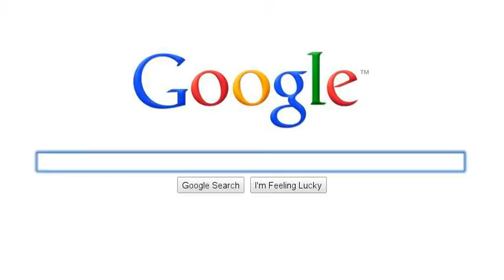Carmel Valley First Time Home Buyer Mortgage Information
to learn more about first time home buyer mortgage loan programs in Carmel Valley and other parts of San Diego. Information provided by Jason E Gordon, San Diego Residential Mortgage Specialist (NMLS License #259027)